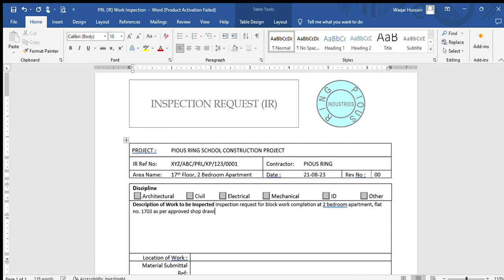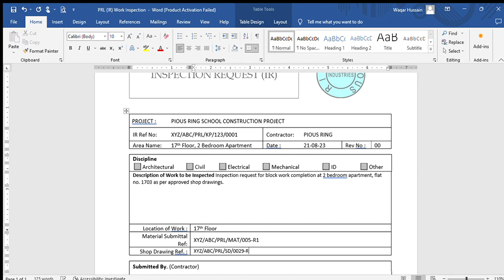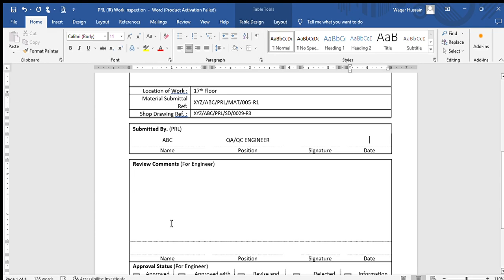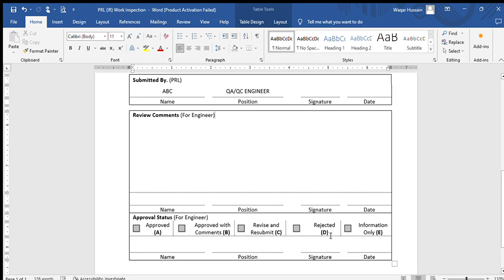How to Create Inspection Request?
This video answers how to create an inspection request while working as document controller.